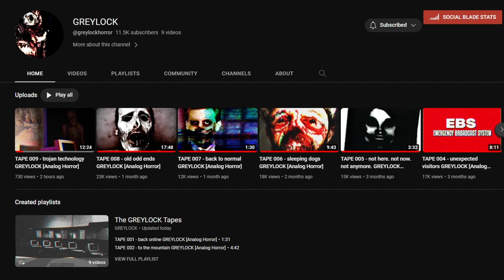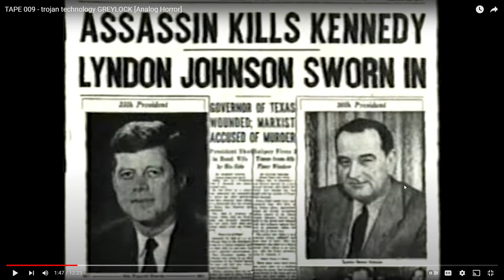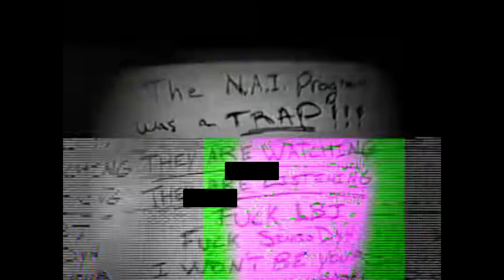DO NOT TRUST THIS COMPANY (RR #22)